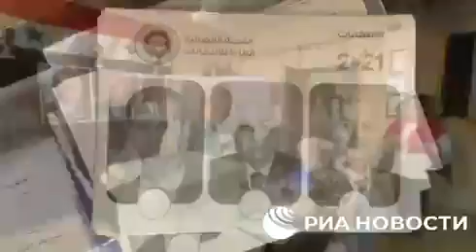10 yıl sonra seçim! – Kent Ekranı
10 yıl sonra seçim!